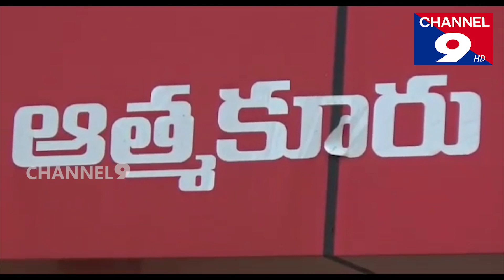నిర్ణిత సమయంలోనే నిత్యావసర సరుకులు కొనాలి - మధుసూదన రావు@Channel9hd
నిర్ణిత సమయంలోనే నిత్యావసర సరుకులు కొనాలి ఆత్మకూరు తహసీల్దార్ మధుసూదన రావు@Channel9hd